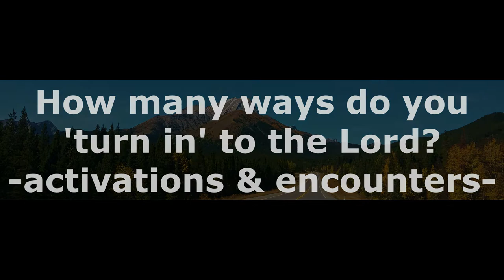How many ways can you 'turn in' to the Lord? -activations & encounters-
So how many ways have you learned to coach your soul in 'turning in' to His Presence... engage your spirit man... and relocate to the Heavenlies?

Here are a few:
Turn aside, turn in, rise up, shift focus, activate golden imagination, place hands on head or stomach, simply believe, worship music, go for a walk in nature, pray in tongues,

  “but whenever a person turns to the Lord the veil is removed.” – II Cor 3:16

To name a few more ways: taking every thought captive, breathing exercises, ‘catch the coattails’ of others’ testimonies, use your personal on-ramps, God apprehends you, etc.

The more ways that we learn will make it easier to access our inheritance!

Happy exploring!